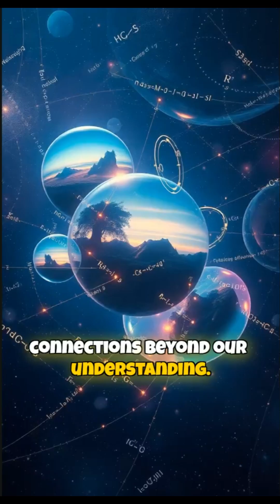"Quantum Physics PROVES Parallel Universes Might Be Real!" 🌌🧬 | Many-Worlds Theory Explained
Quantum physics might prove parallel universes are real! 🌌🧠 The Many-Worlds theory says every choice creates a new reality. Experiments like the double-slit show particles in many states at once — like different timelines. Are we living in just one of infinite universes? 👀✨